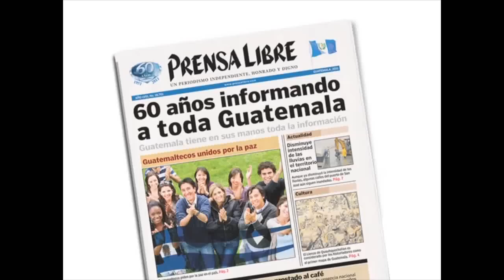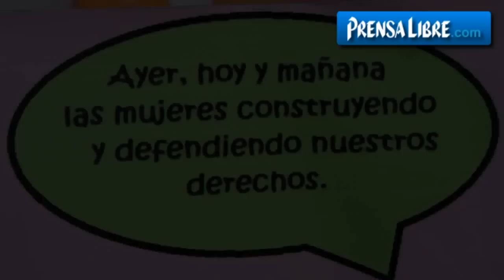Mujeres reclaman respeto durante conmemoración de Día de la Mujer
Cientos de mujeres participan en una marcha en conmemoración del Día de la Mujer, la caminata inció en el Centro Cívico y recorrió varias calles y avenidas del Centro Histórico hasta la Plaza de la Constitución. (Video: Prensa Libre.com)